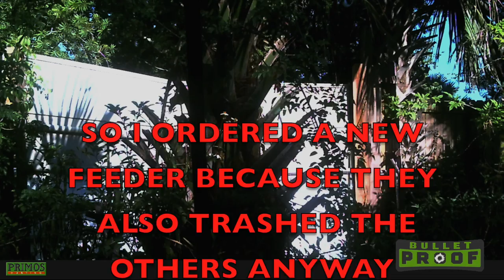Birds Seeds Raccoons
My project stared with bird feeders that had cameras in them - over time it has evolved.  The Raccoons have become as much a part of the program - largely destroying the feeders !  It's been interesting. So this is just a brief account of the projects.